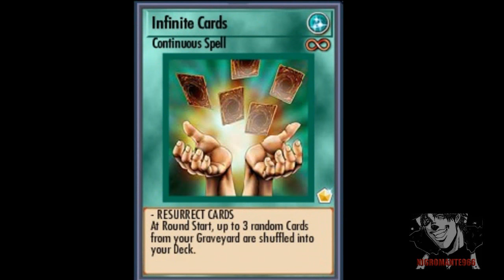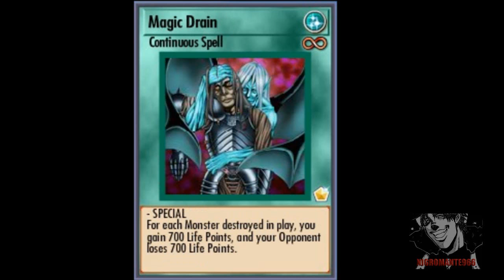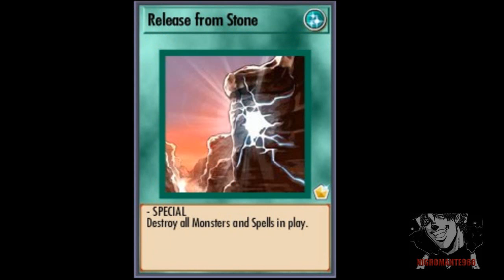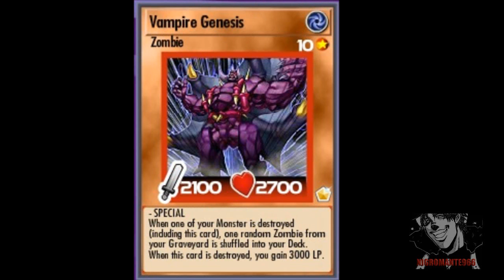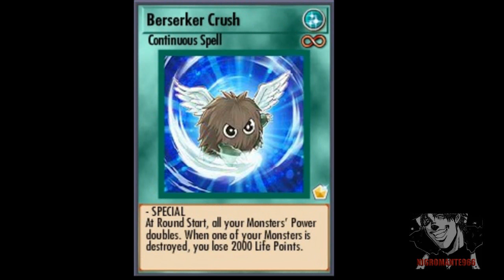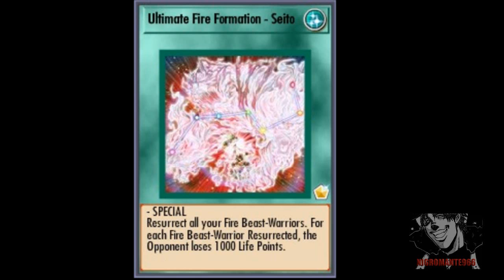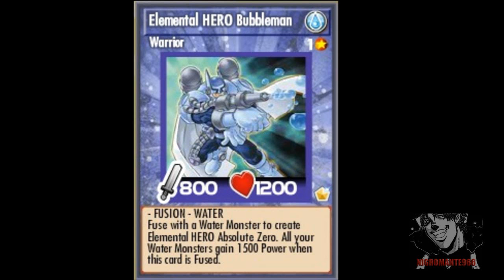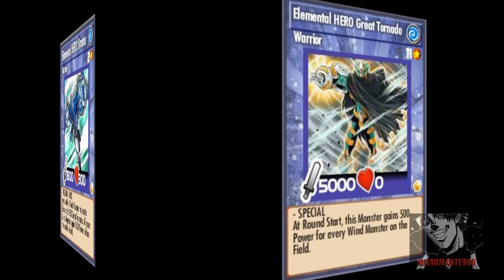Yu Gi Oh Bam Bam Legends serie 2